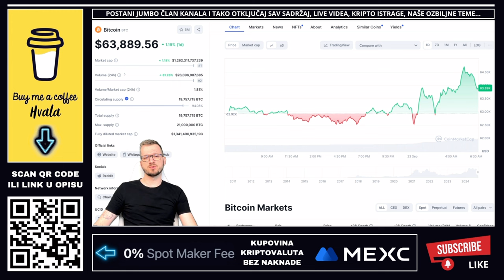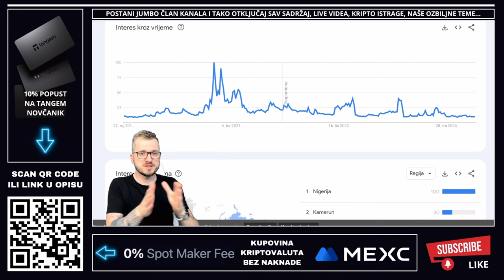NIKOGA NIJE BRIGA ZA BITCOIN 😳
Trenutno ne postoji interes za Bitcoin 🚀 Bitcoin ne zanima nikoga...

🔥 0% NAKNADA ZA SVE KUPOVINE NA MEXC (Akcija na dan snimanja videa)

Dostava knjiga za cijeli svijet nakon par dana

⬇️ NAŠ NEWS PORTAL
🚨 Novosti iz kripto svijeta svaki dan

VAŽNO 🚨
Možete imati naloge na 50 kripto mjenjačnica ali svoje kriptovalute držite na svojim kripto novčanicima. Mjenjačnice služe samo za razmjenu a kriptovalute neka uvijek bude na novčaniku korisnika. Svaki korisnik za sebe treba birati kripto mjenjačnicu na tržištu, dobro proučiti poslovanje svake od njih i sam donjeti odluku koju će koristiti.

✅ KAVA
☕️ Častiš nas kavom?

⬇️ NEWSLETTER
✅ PRIJAVI SE NA NEWSLETTER KRIPTO TEME

00:00 - Bitcoin uvod
00:28 - Interes za Bitcoinom

*1. Pravni subjekt:*

*2. Odricanje od odgovornosti:*

*3. Odricanje od odgovornosti za medije i angažman:*

*4. Geografska ograničenja:*

*5. Nema garancija:*

*6. Promjene i ažuriranja:*

*7. Odricanje od odgovornosti:*

Bitcoin velika vijest
Ulaganje u Bitcoin
Bako kupiti bitcoin
Bitcoin za početnike
Bitcoin cijena
Bitcoin predviđanja
Bitcoin novice
Zarada Bitcoinu
Kriptovalute za početnike
BITCOIN